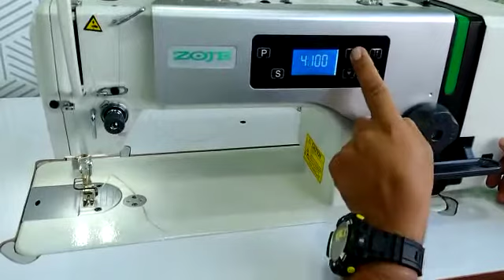COMO SUBIR LA VELOCIDAD A UNA RECTA ZOJE CON SISTEMA DE CORTE DE HILO I PERÚ MÁQUINAS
RECTA ZOJE CON CORTE DE HILO MODELO A6000D COMO REGULAR LA VELOCIDAD HARÁ 5000 RPM

SOMOS UNA EMPRESA DEDICADA A LA VENTA  DE MAQUINARIAS Y EQUIPOS PARA LA INDUSTRIA DE LA CONFECCIÓN TEXTIL CALZADO BORDADO ESTAMPADO SERIGRAFÍA SUBLIMADO FUSIONADO ULTRASONIDO Y SIMILARES
SOMOS PERU MÁQUINAS ESTAMOS UBICADOS EN PROLONGACIÓN HUANUCO 1737 2DO PISÓ LA VICTORIA ESO QUEDA AL COSTADO DEL PARQUE CANEPA EN GAMARRA O FRENTE A LA IGLESIA O COLEGIO SANTA MARIA GORETTI ESTAMOS EN EL SEGUNDO PISO
TELF 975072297 SR HENRRY BAZÁN